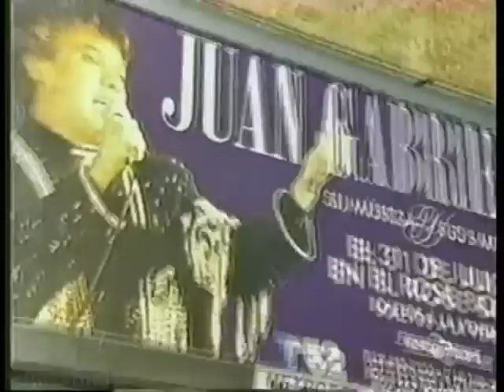JUAN GABRIEL @ The Rose Bowl, 1993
Regalazo de mi amigo, RAMON REYES COLIN. Saludos.